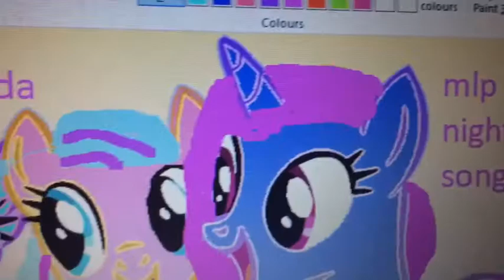Me and my new mlp freinds speed paint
I did it of camera and it includes me mlp soda mlp extra rainbow and mlp night song pls go and like and sub to there channel